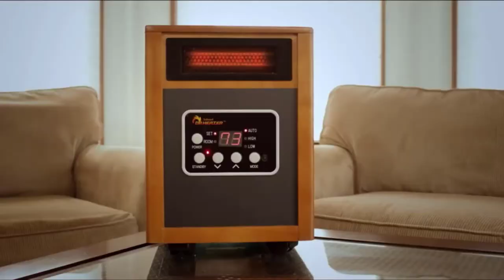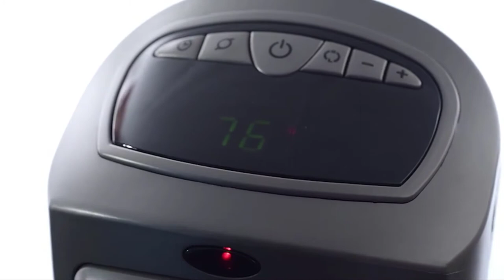Best Space Heaters 2023 | Top 5 Space Heater for Bedroom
In this review video we are going to reveal the top 5 Best Space Heaters on the market in 2023 below:

5️⃣. Lasko 754200 Ceramic Portable Space Heater

4️⃣. Dr Infrared Heater Portable Space Heater

3️⃣. Lasko 755320 Ceramic Space Heater

2️⃣. De'Longhi Oil-Filled Radiator Space Heater

1️⃣. GiveBest Portable Electric Space Heater

Finding the best one for your needs? Our experts team considers the list based on overall performance, design, usability, and features, then compares them with the price to find the best one for you.

The footage in our videos was Make as educational material/promotional. If you find any of your copyrighted material in this channel, please leave us a message so we can resolve the issue.